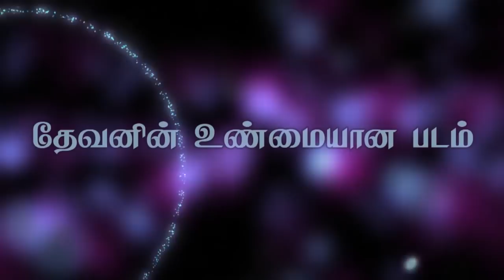"தேவனின் உண்மையான படம்"(HD) Nov 13th 2018 Today's Promise with Bro.D.Jestin (DD1748)